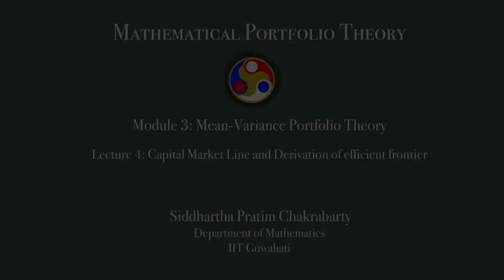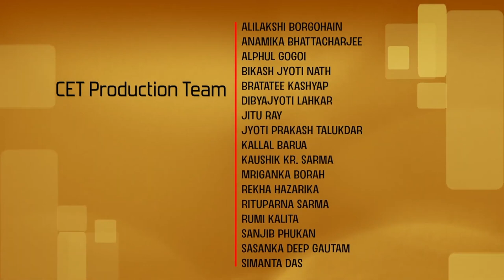Lecture 10 : Capital Market Line and Derivation of efficient frontier